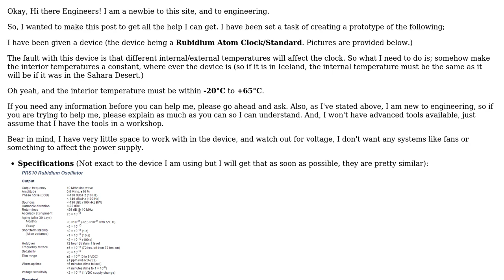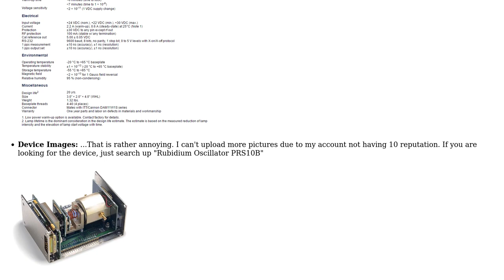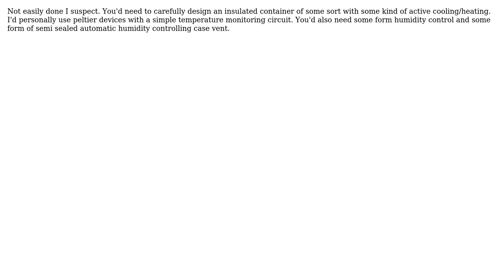Creating a constant internal temperature that is negligible to the external environment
Engineering: Creating a constant internal temperature that is negligible to the external environment